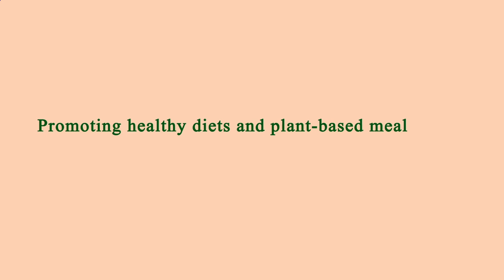Nearest Restaurant to Me - Nearest Restaurants to Me - Manhattan 10014 NY, New York County, NY, US